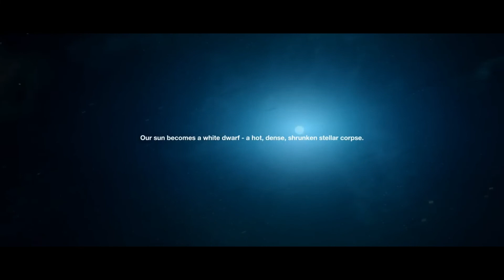CKN81 x G.R.A.M.S. - Zaburzony Styl